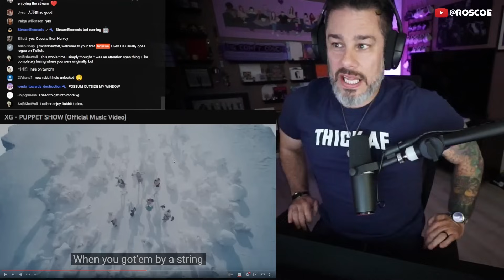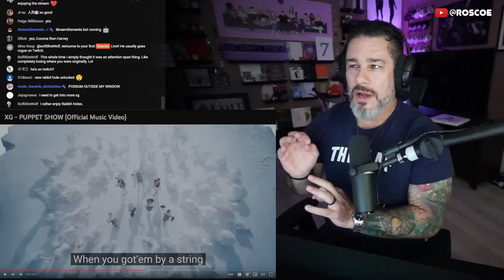Director Reacts - XG - 'PUPPET SHOW' MV